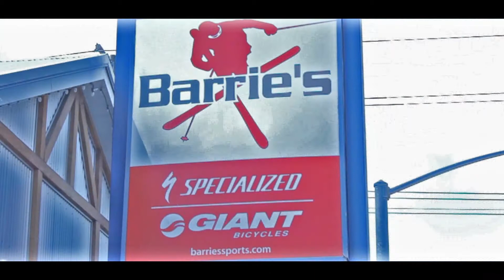Barrie's Rail Jam 2012!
Annual rail jam held at Barrie's Ski and Sports in Pocatello Idaho!
Shot on a rebel t3i